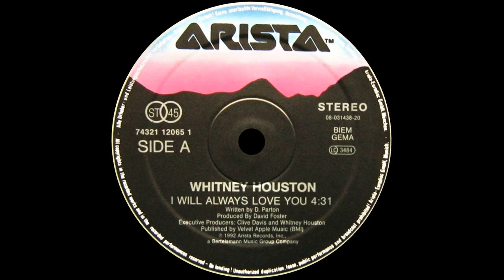Whitney Houston - I Will Always Love You (1992)